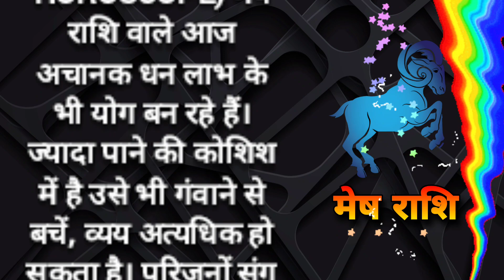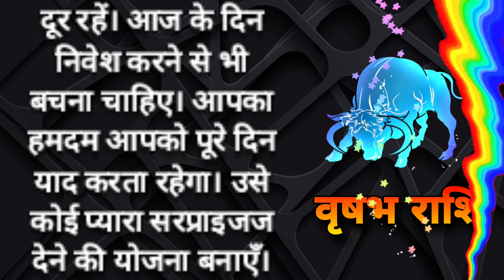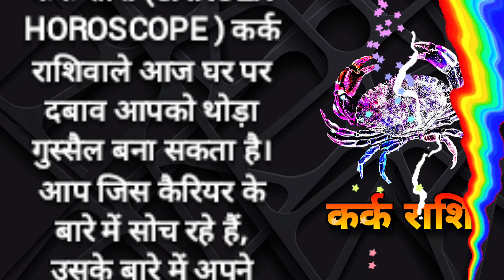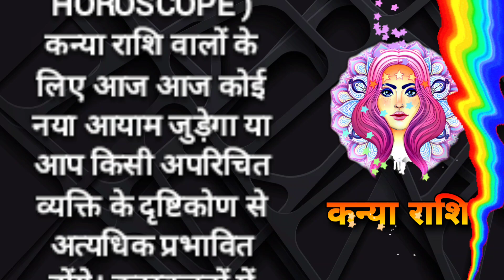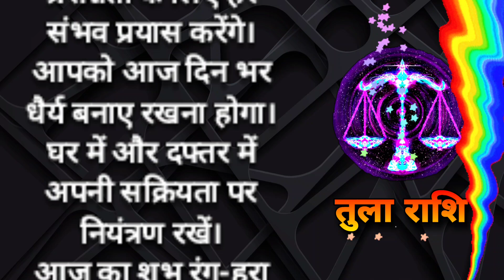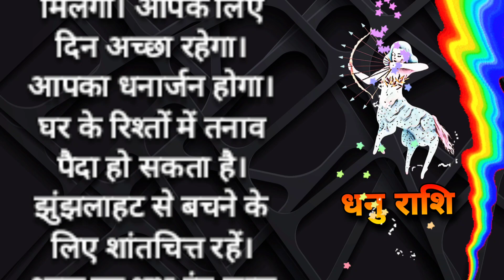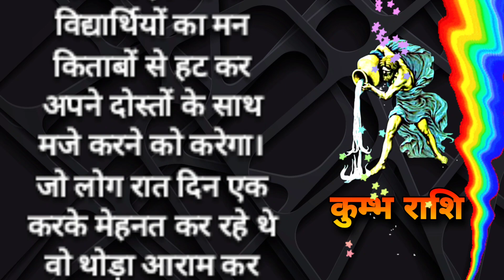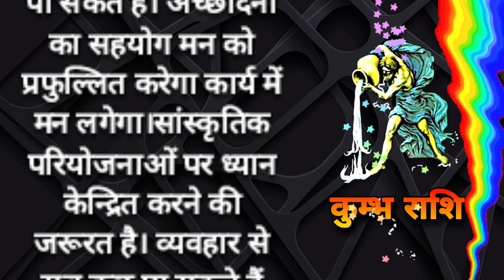6 January 2024 Saturday | AAJ KA RASHIFAL | मेष से मीन राशिफल | Today Horoscope | Espy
AAJ KA RASHIFAL | 6 January 2024 Saturday | मेष से मीन राशिफल | Today Horoscope | ESPY

Daily Rashifal
January 2024 aaj ka rashifal in hindi